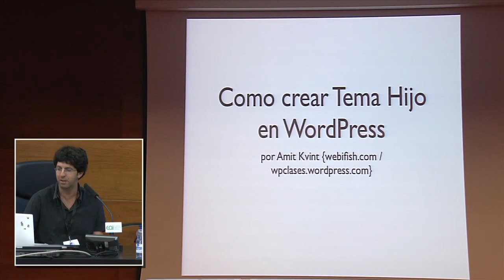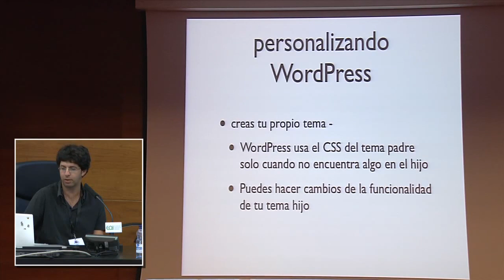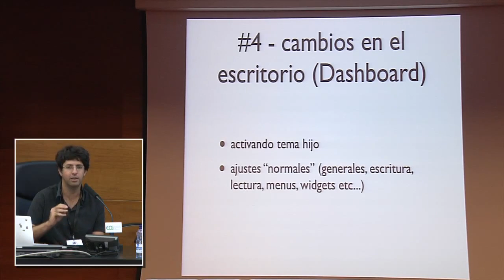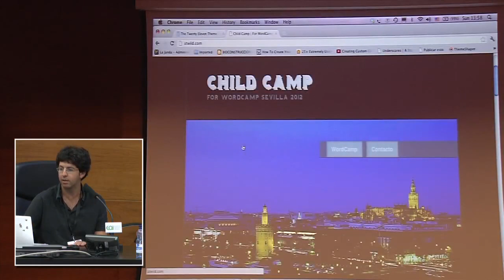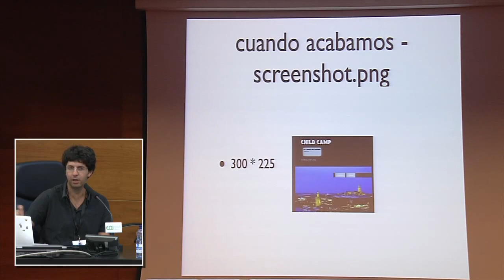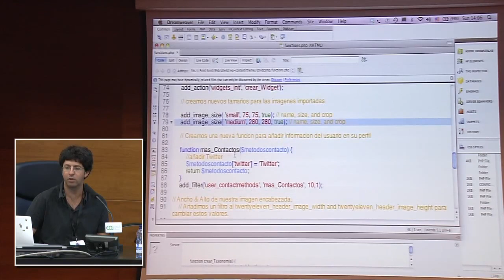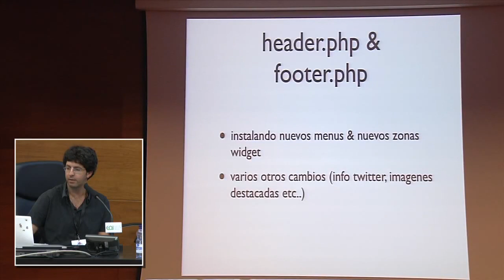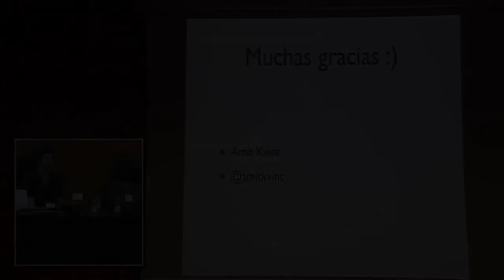Mis 10 pasos fundamentales para crear temas hijos